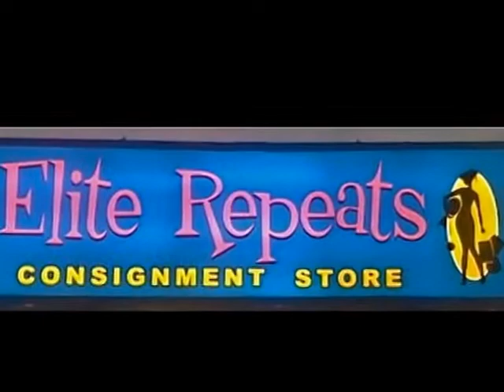elite.mp4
Elite Repeats Consignments